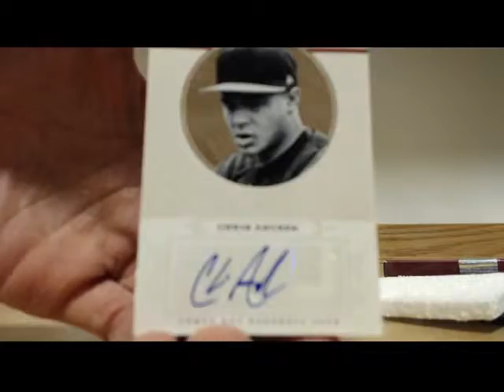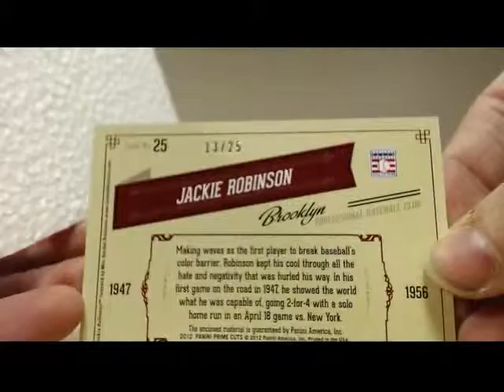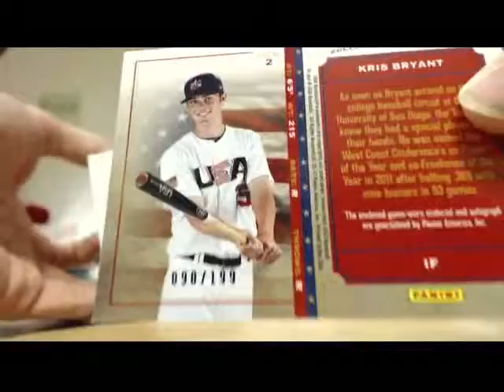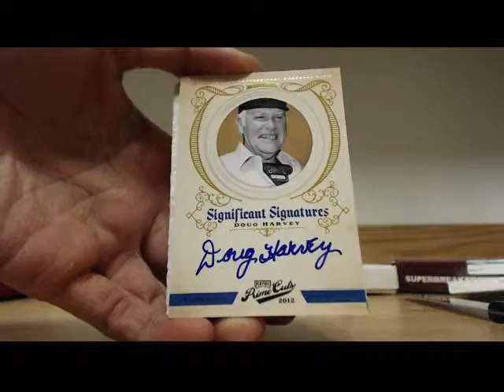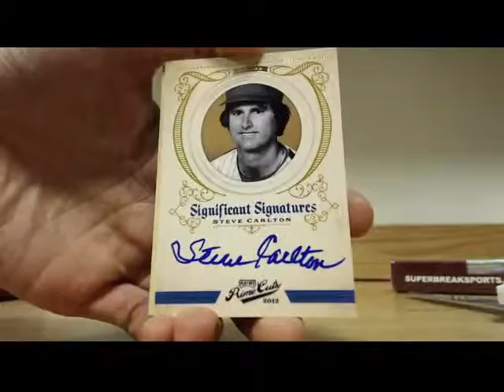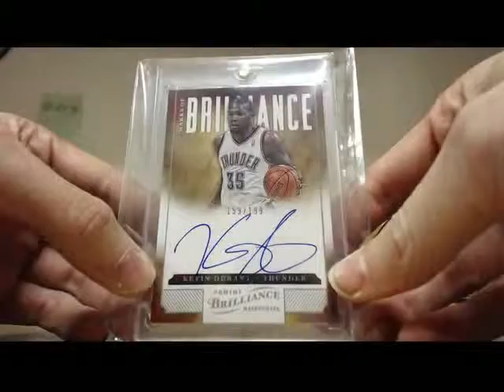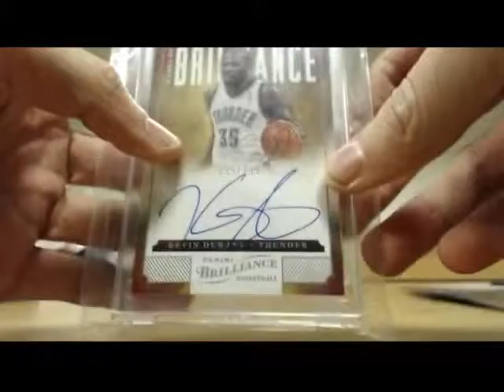Bobapat's 2012 Prime Cuts 5 Box Case + 2014/15 Super Break BKB Box